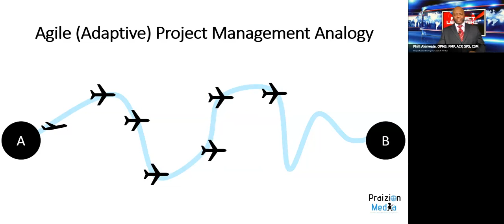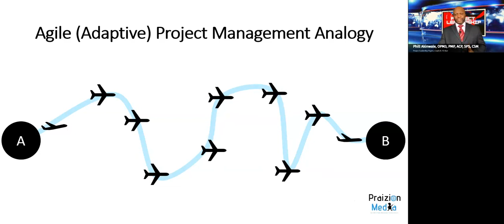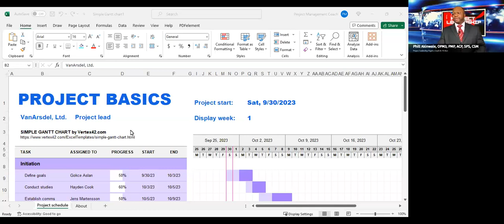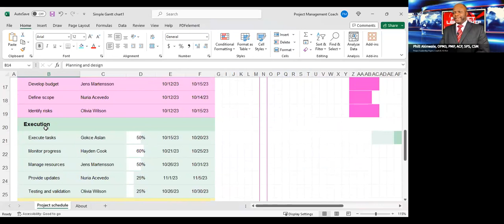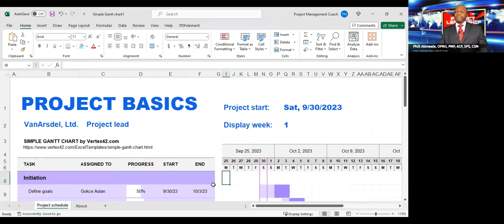Project Management Fundamentals #1 (PMP Refresh)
The PMP exam is over and you have succeeded!
But what should you be thinking about next?
The question of what you should do next is a lifelong question you should explore iteratively.
Start off by thinking about your definite chief aim, growth in leadership to your maximum potential, and so in seeds that benefit others.
In that way you will find your purpose and you will expand into bigger and greater things beyond certifications!

Visit: projectleadershipinstitute.com to join our leadership program year-round.